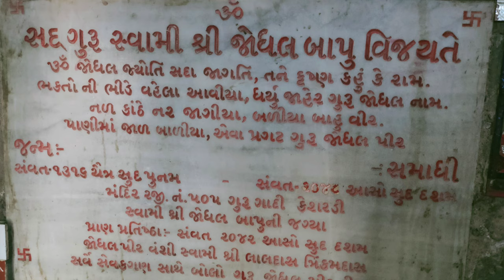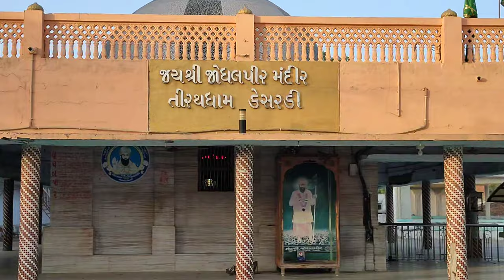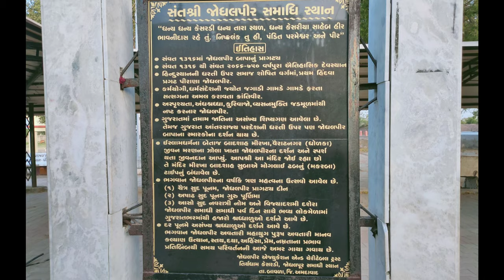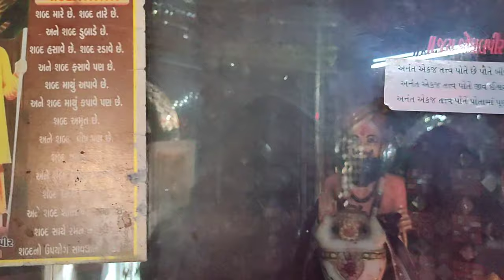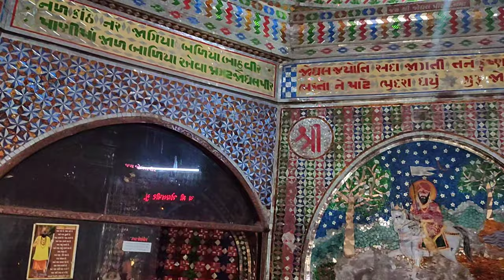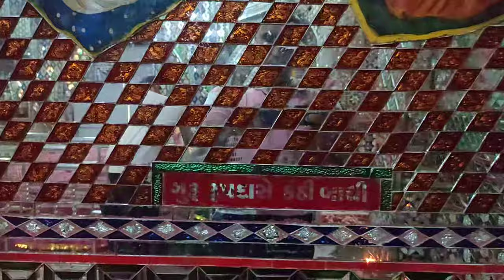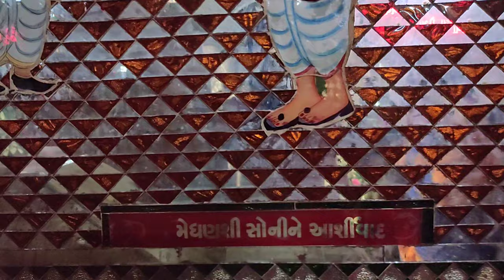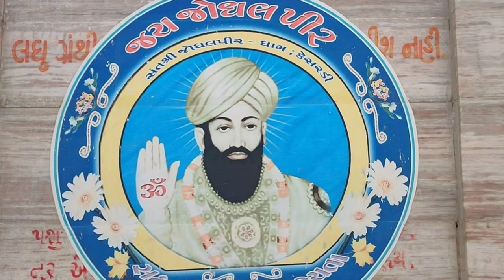Kesardi jodhalpir temple || Jodhalpir Kesardi dham || જય જોધલપીર કેસરડી ધામ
શ્રી સંત શિરોમણી જોધલપીરનો જન્મ અમદાવાદ જિલ્લાના ધોળકા (હાલ બાવળા) તાલુકાના કેસરડી ગામમાં સંવત ૧૩૧૬ની સાલમાં ચૈત્ર સુદ દશમના દિવસે થયો હતો. પિતા દેવાબાઈ અને માતા ટાંકુમા ભક્તિ, સત્ય, અહિંસા અને દયાનું પાલન કરનાર ભક્ત હતાં. મોટાભાઈ જીવો સાદાઈ અને સદ્ગુણો ધરાવતો હતો. સમાજના રિવાજ પ્રમાણે જન્મ લેનાર બાળકનું નામ જોવા માટે ભાયલા ગામના બ્રાહ્મણ ગોર સુંદરદાસને બોલાવ્યા. તેઓ અંધ હતા. તેમની વિદ્વતા ધોળકા પથંકમાં પ્રખ્યાત હતી. એક વાર તેઓ બીજા વિદ્વાન બ્રાહ્મણોને સાથે લઈ પોતાના ગામ કેસરડી આવ્યા. અંધ ગોર મહારાજ પર બાળકનો ચમત્કાર થયો. આત્માની ઓળખ થઈ. બાળક સામે જોતાં જ તેમણે બાળકનો મહિમા ગાયો અને કહ્યું કે હે દેવા તારા ઘરમાં ભલાભલા ભૂપ નમશે. આ ભાલપ્રદેશનું ભલું થયું કે આજે જોધલપીર પ્રગટયા છે, જેનાથી ચારે દિશા પ્રકાશમાન થઈ છે.

પાટણ સમાજના એક સંત કેસરડી ગામે પધાર્યા. જોધલે મહાત્માનાં દર્શન કર્યાં અને તેમના શિષ્ય બન્યા ત્યારથી ભક્તિભાવ અને ભજનની શરૃઆત થઈ. જોધલ પિતાના કાર્યમાં મદદ કરતા અને ખૂબ ભક્તિ કરવા લાગ્યા. તે સમયે ધોળકાના સૂબા દરિયાખાનને પીઠમાં પાઠું (પાઠાના રોગ) થયેલું. તેની દવા માટે દરરોજ બકરીના કલેજાને પીઠ પર મૂકવામાં આવતું હતું. એક સિપાહી કેસરડીમાં ભરવાડના ઘેર બકરી લેવા આવ્યો. અને વેઠ ઉપાડવા માટે જોધલને સાથે લીધા. રસ્તામાં જોધલે સિપાહીને ચમત્કાર બતાવ્યો. દરિયાખાને જોધલને નમન કર્યું. જોધલે બાદશાહની પીઠ પર હાથ ફેરવ્યો અને દર્દ મટી ગયું. જોધલમાં રહેલી આવી ચમત્કરિક શક્તિથી પ્રભાવિત થઈને બાદશાહ દરિયાખાને ધોળકામાં જોધલના પગલાં પાડયાં અને તેના પર કબર ચણાવી. જીવ બચાવ્યો એટલે ત્યાં જાનીયાપીર તરીકે ઓરસ ભરાય છે. હાલમાં ધોળકા નગરપાલિકાની ઓફિસની અંદરના ભાગમાં આ શુભ સ્થાન છે.